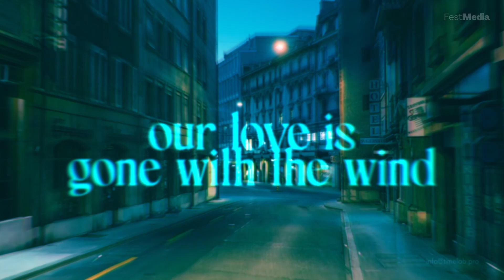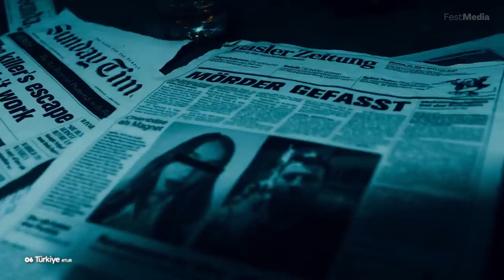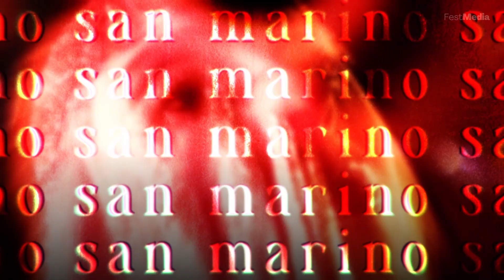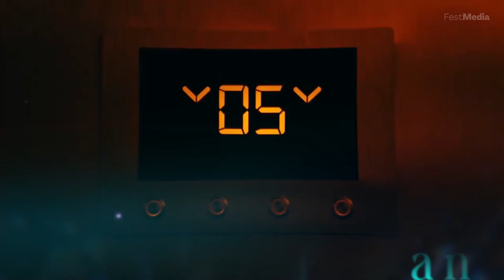Topsical Song Contest #03 - Grand Final Recap